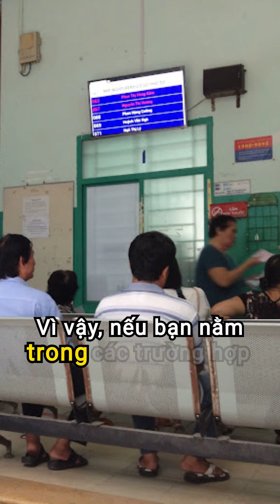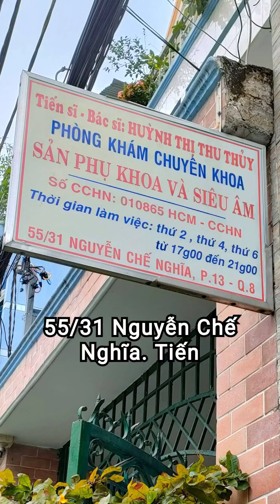Lưu ngay Review 5 Phòng khám Sản phụ khoa uy tín Quận 8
Tại Quận 8 có địa chỉ khám Sản phụ khoa nào uy tín để chị em thăm khám? BookingCare tìm hiểu và giới thiệu các bệnh viện, phòng khám dưới đây.

Hiện nay, việc tìm kiếm một địa chỉ khám Sản - Phụ khoa không phải là điều quá khó. Tuy nhiên, tình trạng các phòng khám tư xuất hiện nhiều, không có bác sĩ chuyên môn, giấy phép hành nghề khiến nhiều chị em hoang mang. Nhằm giúp chị em dễ dàng hơn trong lựa chọn, BookingCare gửi đến bạn Top địa chỉ khám Sản phụ khoa uy tín ở khu vực Quận 8.

BookingCare - Nền tảng Y tế sức khỏe toàn diện

Đón đọc các thông tin hữu ích về review bệnh viện, phòng khám, bác sĩ giỏi, kinh nghiệm đi khám và đặt lịch khám trước tại: